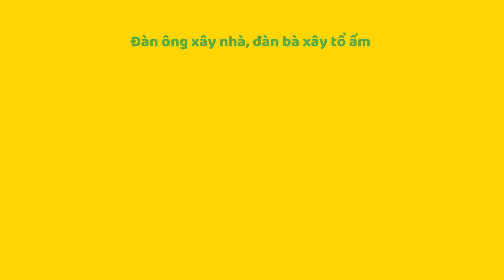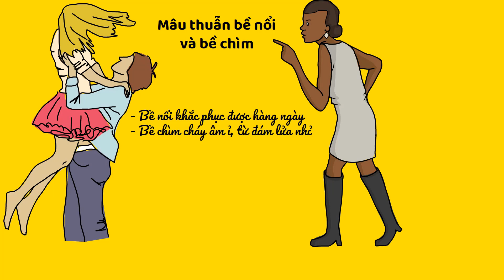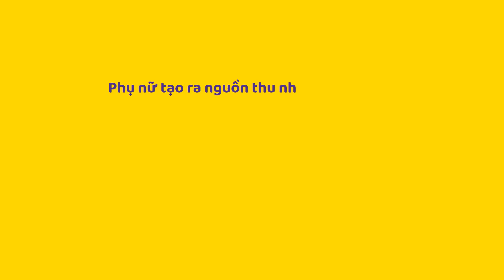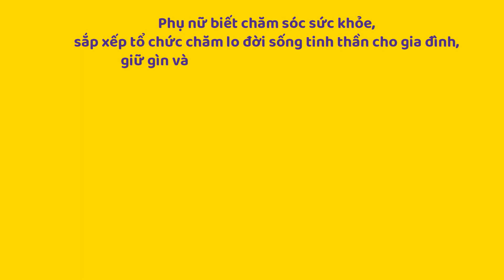Phụ nữ như thế nào là biết giữ lửa gia đình | Khám phá tri thức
Ngày xưa có câu “Đàn ông xây nhà, đàn bà xây tổ ấm”. Ngày xưa đàn ông là người đóng vai trò trụ cột trong nhà để lo những công việc trọng đại cho cả gia đình. Phụ nữ thường ở nhà đóng vai trò nội trợ cơm nước cho chồng con, giữ gìn hạnh phúc gia đình trong cuộc sống hôn nhân. Và ngày nay khi xã hội ngày càng phát triển, vai trò của người phụ nữ trong xã hội ngày một được coi trọng, tư tưởng trọng nam khinh nữ đã giảm đi nhiều khi nhiều người phụ nữ đã biết khẳng định bản thân trong công tác xã hội, kinh doanh, là nhân lực chính trong công tác kiếm tiền và vun vén xây dụng gia đình hạnh phúc. Ở video này chúng ta cùng tìm hiểu và thảo luận với nhau phụ nữ như thế nào là biết giữ lửa gia đình.
Timeline:
00:00 Vị trí vai trò người phụ nữ ngày xưa
00:40 Phụ nữ giữ lửa gia đình khi làm tốt vai trò làm mẹ và thiên chức làm vợ
02:50 Phụ nữ giữ lửa gia đình là biết tạo ra nguồn thu nhập
03:28 Biết chăm lo, sắp xếp, phát huy giá trị văn hóa gia đình

CHÚC CÁC BẠN 1 NGÀY  VUI VẺ !
© Bản quyền thuộc về "KHÁM PHÁ TRI THỨC" Do not Reup